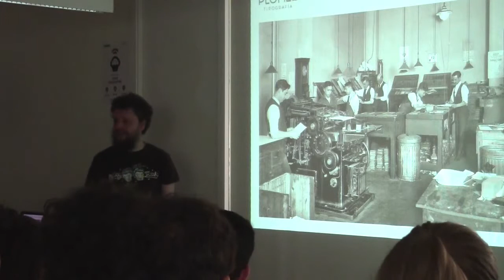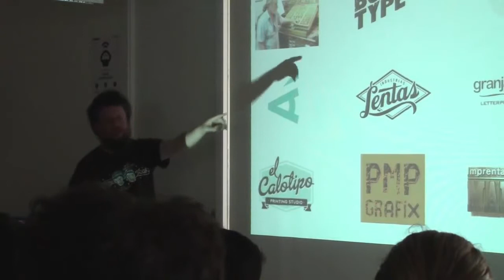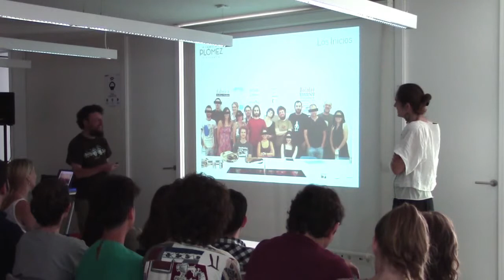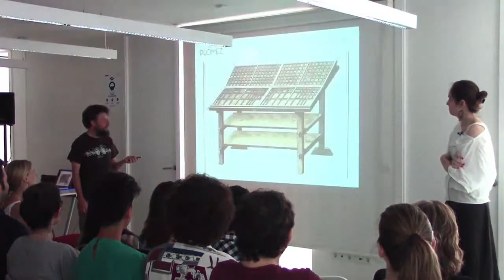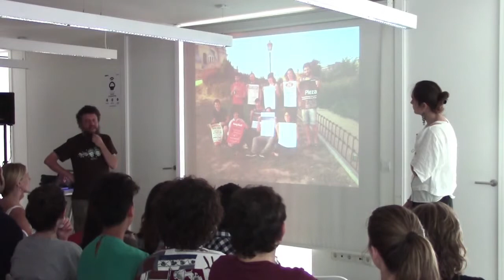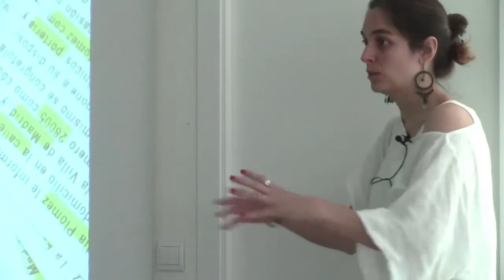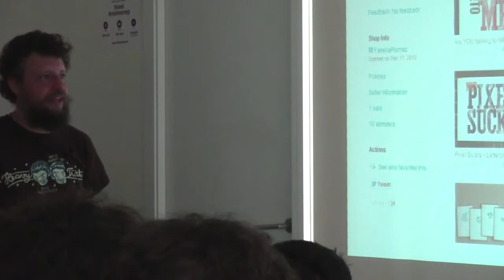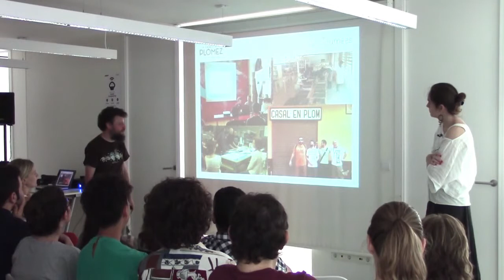Familia Plómez: Heritage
Recuperando el arte de la tipografía

Familia Plómez at CreativeMornings Madrid, July 2014. Free events like this one are hosted every month in dozens of cities. Discover hundreds of talks from the world’s creative community